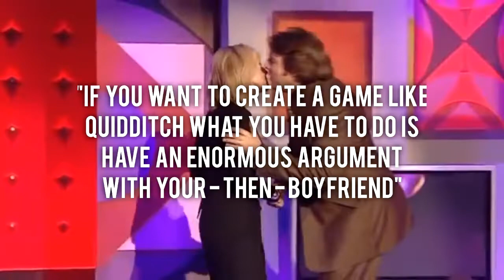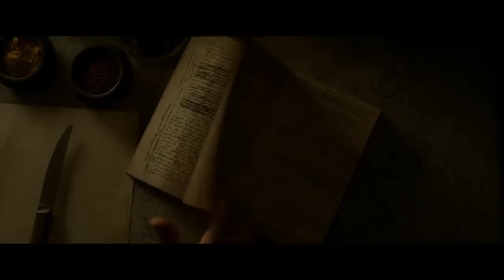Untold Harry Potter Stories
These are some of the Untold Harry Potter Stories.

Film Forlan is your hub for all things movie / tv show related whether it be reviews, list videos, or anything you can imagine!